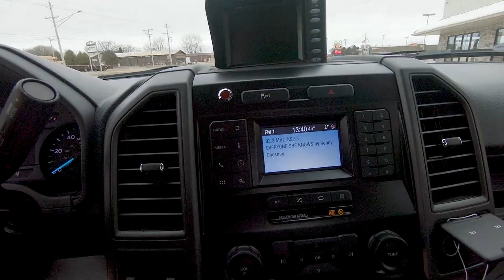*SOLD*18851 - 2022 Vulcan 810CW 4 Ton Wrecker, Ford F450SD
Stock # 18851 VIN: 1FDUF4GN7NED06532

SPECS:
XL Cab Trim Package, Air Conditioning, AM/FM/MP3/XM Satellite Radio, Split Cloth Seat w/Head Rests & Center Console, Rubber Floor, Platform Running Boards, Power/Heated/Lighted Swing Out Mirrors w/Convex Mirrors, Front Tow Hooks, Fiberglass Fenderettes, Power Windows/Door Locks, Remote Keyless Entry, Cruise Control, Tilt/Telescopic Wheel, Chrome Bumper/Grille, Fog Lamps, 26.5 Gallon Mid Ship Fuel Tank, Cab Roof Marker Lights.

Body Features:
810-CW VULCAN - Composite White Integrated Wrecker
Talamar All Season Hydraulic Oil
700601-9 - Deweze Clutch Pump Kit
SR38075BEXT - 3/8" X 75' Synthetic Rope Extension w/Self-Locking Hook
RS380006-1 - Qty. 2, Rim Slings, Synthetic Ropes 3/8" X 6', Purple
ZSB4T4SC - Zip's 4 Ton Snatch Block w/Swivel Shackle
900 - Convert-A-Ball Hitch Set
004 - Convert-A-Ball Storage Box
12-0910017 - Trailer Hitch Ball Adapter
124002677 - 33" Aluminum Tubular Pylon
ZP-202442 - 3" Aluminum Spacer For Pylon
2158TRP - 58" Code 3 2100 Series 16 Head LED Light Bar
BP-1492135 - Qty. 2, Flood Lights w/6 Clear LEDs For Hook Up Lights
BP-5622436 - Qty. 2, 24" LED Light Strips For Toolboxes
6-Ford - In Dash 6 Switch Panel
ZIP-24 - Qty. 2, Zip's Logo 24" Rubber Mud Flaps
ITD-2778P - XL eXtended Life Standard Duty X-Series Dolly Set
ZP-DM-810-ITD - Dolly Mount Brackets
ZP-DASB - Dolly Axle Storage Bracket
MP-100 - GoJak Mounting Bracket Kit
G5211, G5211L - GoJak Auto Positioning Dollies
TM22G - 22" Wireless Tow Light Kit
ZT-CBFT-1 - Stainless Steel Trim Panel For Front Of Body
ZTK - Zip's Emergency Warning Triangle Kit
TC-183 - Qty. 5, 18" Tall Traffic Cones
ITD-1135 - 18" Vertical Mounted Aluminum Safety Cone Holder
SY250RC - 2# 8oz Dry Chemical Rechargeable Fire Extinguisher
SVLCD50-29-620 - Rear Vision Camera System w/5" LCD Monitor
SC22G - Qty. 2, SureCan 2.2 Gallon Gas Cans
ITD-1285 - Storage Mount For Gas Cans